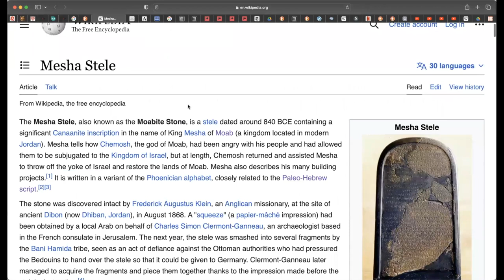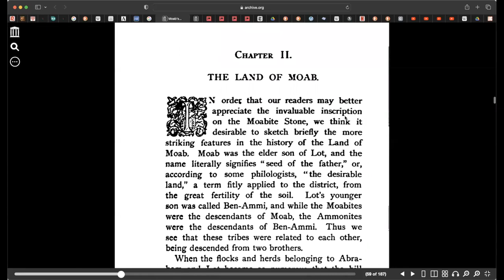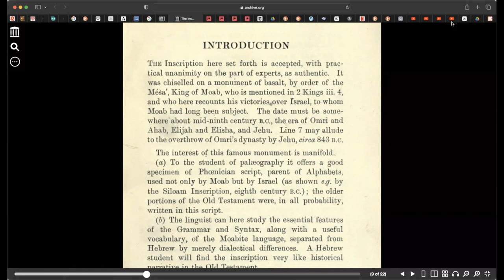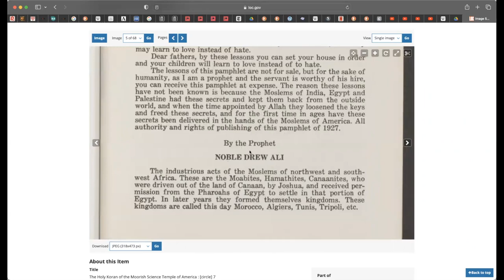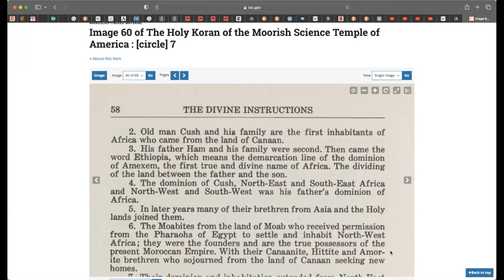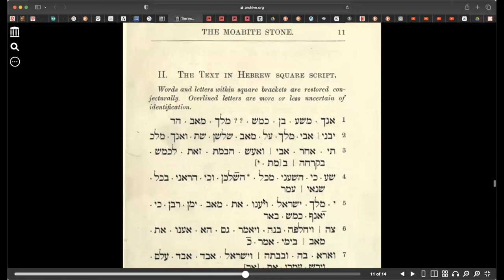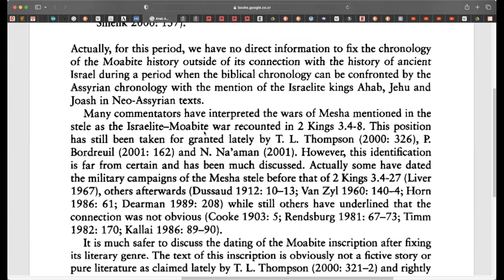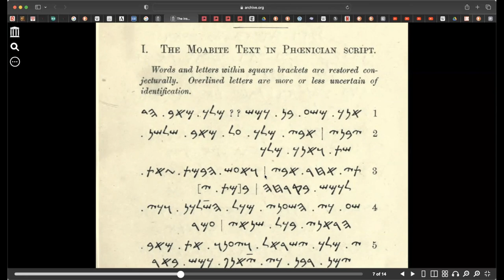The Moabite Stone / King Mesha's Victory over Israel / Drew Ali Says Moors Are the Ancient Moabites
In this video we will discuss the Mesha Stele or as other call it The Moabite Stone. A historical Artifact from the 800 Bc's with ancient paleo Hebrew scrip written on it telling the story of King Mesha's Victory over king Omri of Israel. An Actual historical account of  the Ancient wars of the Moabites and Israelites.
We will also discuss who Drew Ali said the ancient "moors" were,  The Moabites !